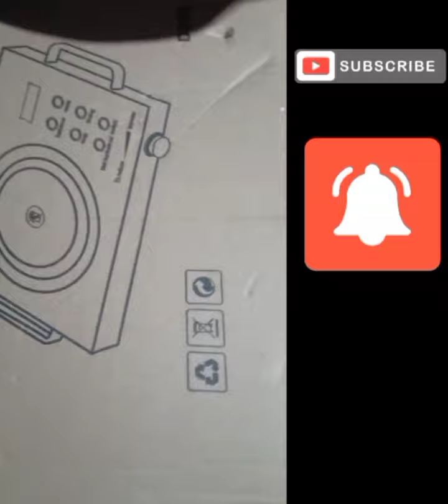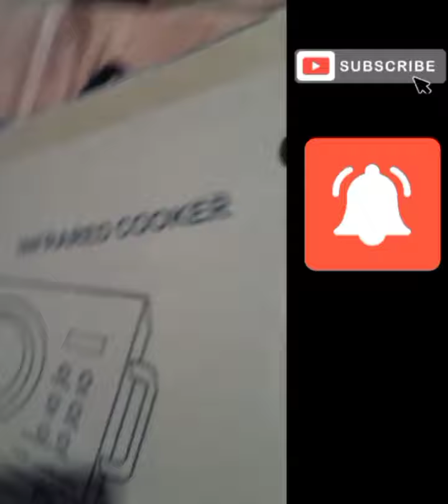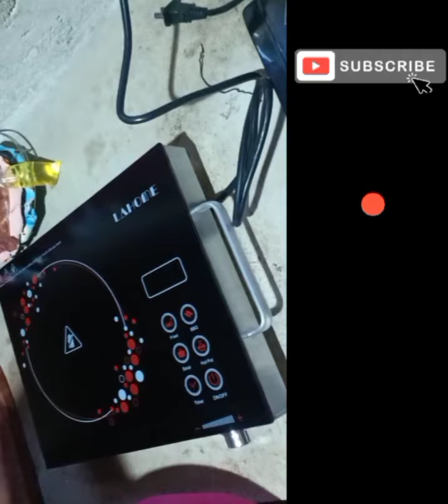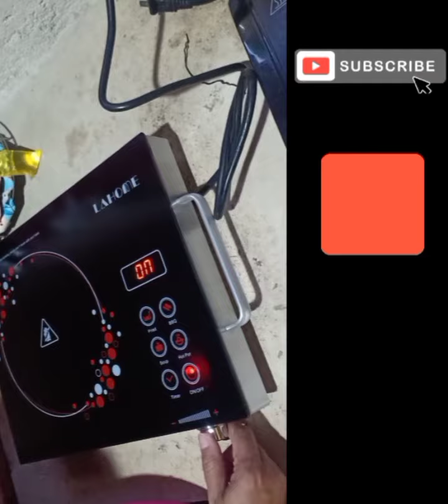Online Order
infrared cooker